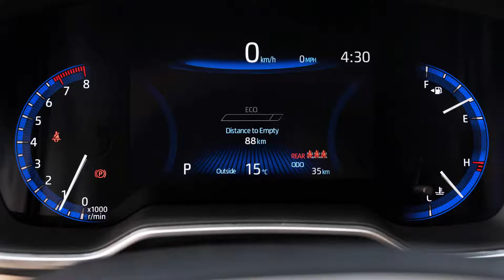2021-2022 NEW Toyota Corolla Cross XLE AWD (North America)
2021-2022 NEW Toyota Corolla Cross XLE AWD (North America)